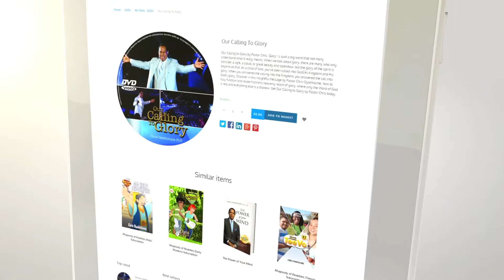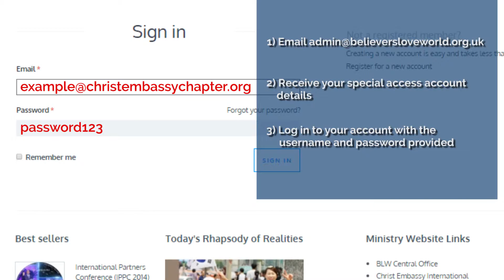Believers' Loveworld Online Store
The Believers' Loveworld Online Store is your one-stop digital shop for  amazing materials from the man of God, Reverend Dr. Chris Oyakhilome.

Log onto today for uplifting and inspiring messages, and experience the amazing 10% discount for all churches.